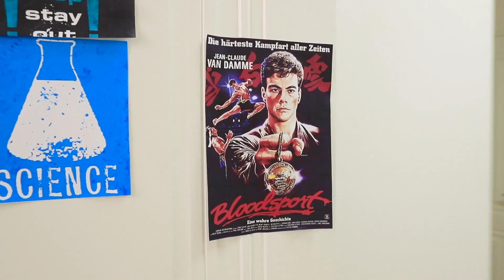Erkek ve Kız Kardeş Yer Değiştirdiğinde! Kardeşler Bir Günlüğüne Yer Değiştirdi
Erkek ve kız kardeş 24 saatliğine vücutlarını değiştirdiler. Bu imkansız! Ama oldu. Bugün hiç kolay olmadu ama yine de başardılar!